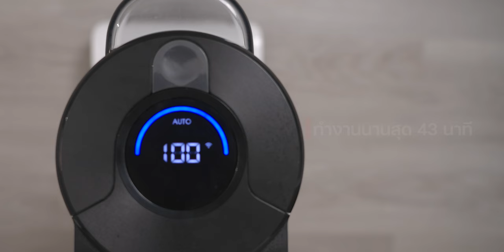iMoD รีวิว Roborock Dyad Pro ปี 2023 ดีและถูกมากกว่าเดิม ทำความสะอาดพื้นแห้งและเปียกได้พร้อมกัน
รีวิว Roborock Dyad Pro เครื่องทำความสะอาดพื้นแบบ 2-in-1 ทําความสะอาดแบบชิดขอบแม้ห่างจากขอบผนังน้อยกว่า 1 มม. มีระบบเป่าแห้งอัตโนมัติ แปรงแห้งไว ไม่มีกลิ่นอับ ควบคุมง่ายด้วยแอป Roborock “ดีกว่า ง่ายกว่า สะอาดกว่า” ลองใช้งานจริงแล้วเป็นยังไง มาชมกันเลย

ℹ️ ราคา 15,399 บาท รับประกัน 3 ปีเต็ม

00:00 - Roborock Dyad Pro
00:37 - สเปค และ ดีไซน์
03:09 - ประสิทธิภาพในการทำความสะอาด
05:38 - สรุปส่งท้าย
06:52 - ช่องทางการสั้งซื้อ